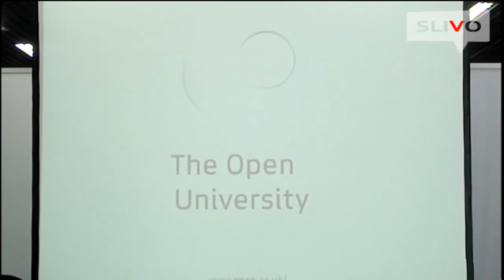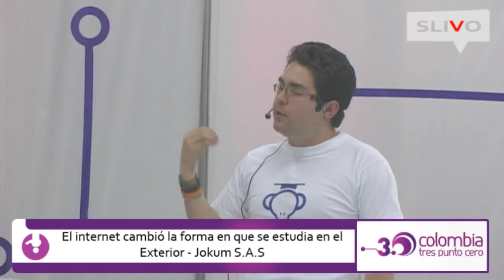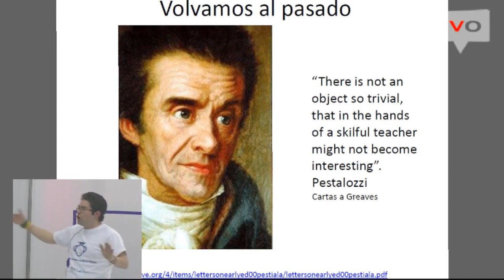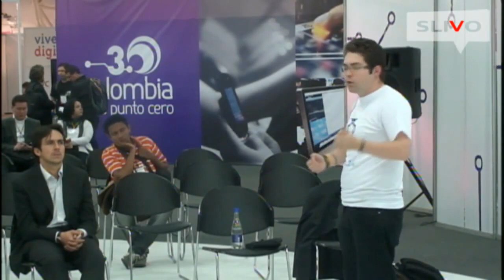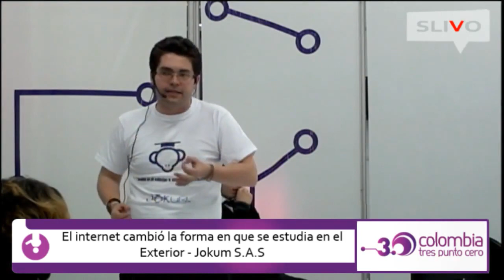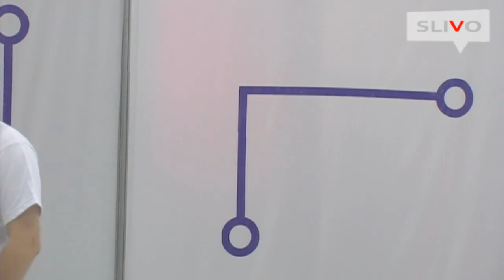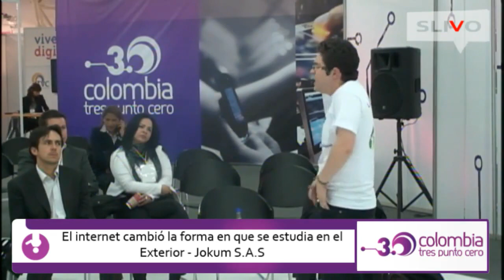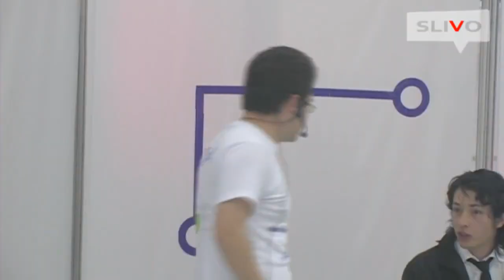El Internet cambió la forma de estudiar en el exterior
En el marco de la primera cumbre de empresarios y representantes de industria de contenidos digitales en Colombia. Denominada "Colombia 3.0" . Del 05 al 08 de Octubre de 2011.
Jokum participó en el stand del Founder Institute junto con las otras compañías graduadas de la primera promoción en Colombia.
También el CEO de Jokum, Francisco José Córdoba Otálora, participo como conferencista
con una (des)conferencia titulada "El internet cambió la forma en que se estudia en el exterior".
También fue entrevistado por Canal 13 para que le contara a los estudiantes colombianos sobre la facilidad para estudiar en el exterior.